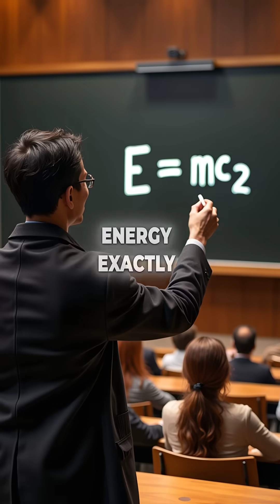5 Mind-Blowing Antimatter Facts That Will Change Everything You Know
antimatter facts that'll blow your mind 🤯